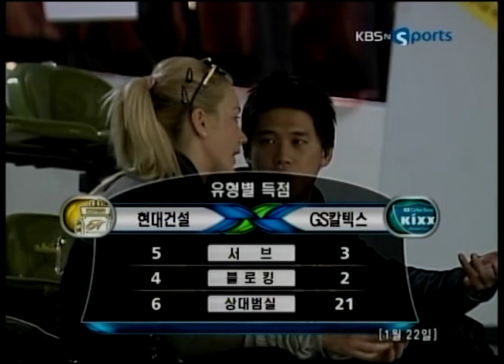[V-리그탑골공원] 현대건설 vs GS칼텍스 / 2011년 1월 22일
2011년 1월 22일
현대건설 vs GS칼텍스